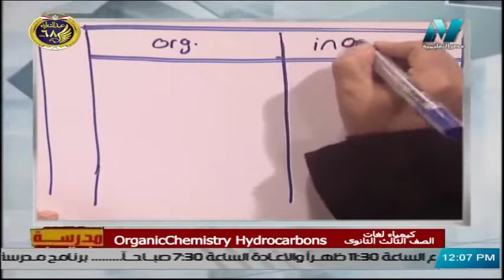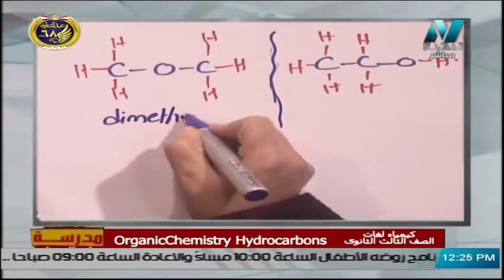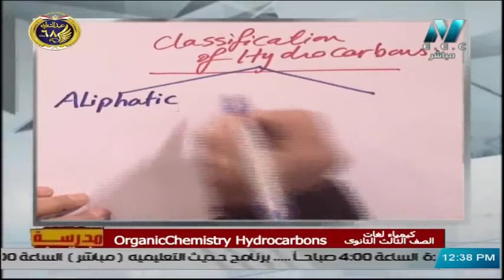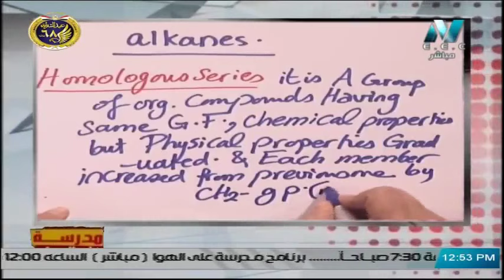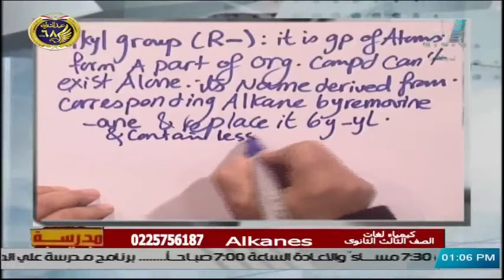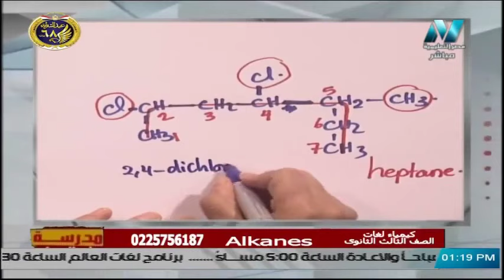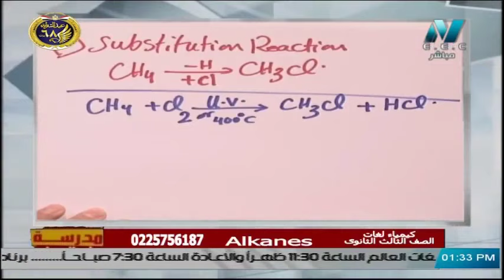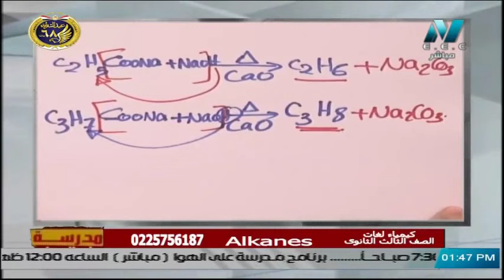كيمياء لغات الصف الثالث الثانوي 2020 - الحلقة 21 - organic chemistry Hydrocarbons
تقديم أ/ رشا عبد الوهاب
حلقة من برنامج مدرسىة على الهواء 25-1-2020